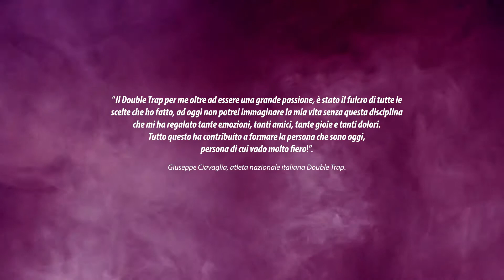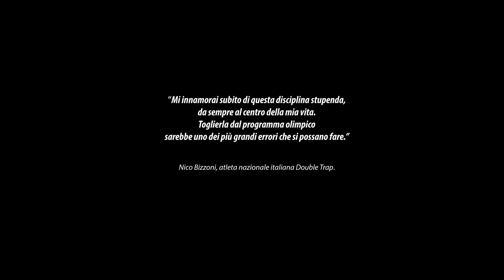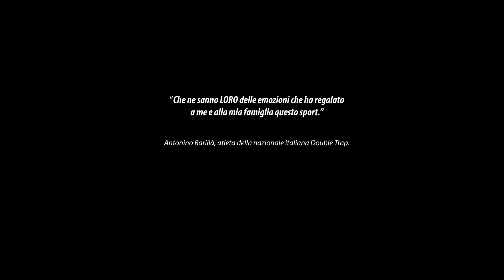SAVE THE DOUBLE TRAP - ITALY IS READY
Il Double Trap è vicinissimo all’esclusione dalle Olimpiadi! Questa è la notizia shock che sta colpendo il tiro a volo e che vede seriamente minacciata una storica disciplina, presente ai Giochi fin da Atlanta 1996.

Questo è un video di protesta da parte di tutte le persone che hanno investito e investono la loro vita in questo sport.

Ringraziamo la struttura che ha ospitato la realizzazione di questo video.
TAV JONICO SALENTINA NARDO' e il Presidente Flavio Maglio.

SEGUITECI SULLA PAGINA SOSTENENDOCI IN QUESTA INIZIATIVA.

Save Double Trap

VIDEOEDITING BY:
WIZZY SHOWTIME